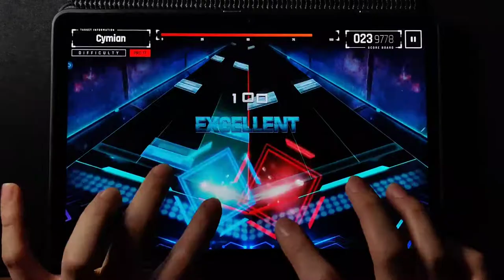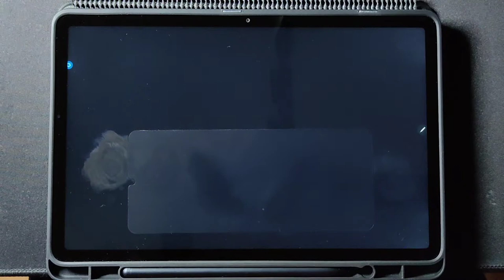[OverRapid] Cymian | 6K PRO (17) 980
Composer: Sound Souler